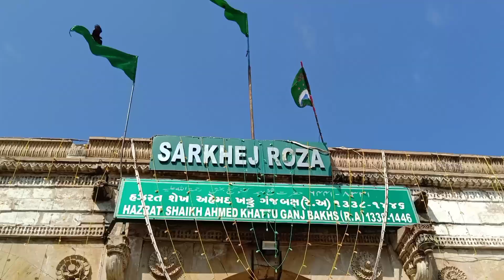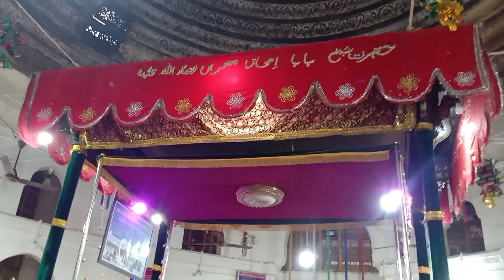Main aur ezaan gaye sarkhej roza dargah | Ezaan ko bhi dargah par jana pasand he | Ahmedabad DARGAH